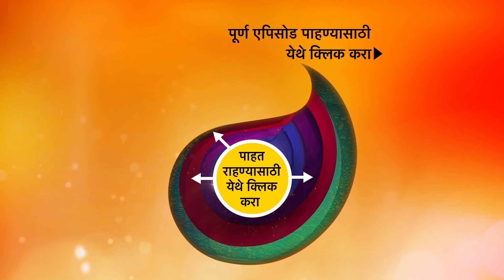Aai Majhi Kalubai - आई माझी काळुबाई - Episode - 209 - 22nd May, 2021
Episode 209: Arya's Scary Dream.
Since the time Arya has been into Malti's room she is feeling negative energy around her and that's why she saw a scary dream where amogh was shouting, She wakes up and gives him a hug as she thought that she has lost him.

About Aai Majhi Kalubai:
Aarya..age 21 years, she is beautiful, scatterbrained & naughty but at the same time she is genuine and clean-hearted, She believes in meeting new people and making new friends. Her positivity will amaze everyone. There’s a spark in her appearance and character. There is a special reason behind all this. Aarya was born because of the blessings of goddess Kalubai, This is a wonderful story of how goddess Kalubai stands behind a common devotee and makes her divine miracle !!

Screenplay: SHRISH LATKAR

Dialogue: ARUNA JOGLEKAR

Director: BHIMRAO MUDE

Camera: VINAYAK JADHAV

Editing: MILIND NARAKR

Background Music Director:    VIJAY GAVANDE

Producer: ALKA KUBAL- Athalye  /SAMEER ATHALYE

Cast: ALKA KUBAL-Athalye ,SHARAD PONGHSE , PRAJAKTA GAIKWAD, VIVEK SANGLE, SANGRAM SALAVI, MILIND SHINDE , PRASANNA KETKAR , ANIKET KELKAR, AASHALATA WABGAONKAR